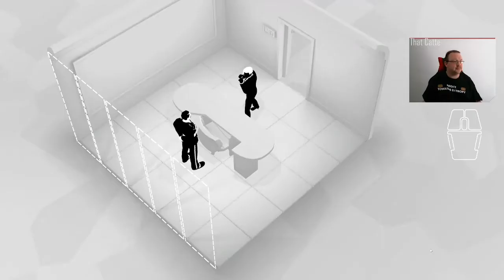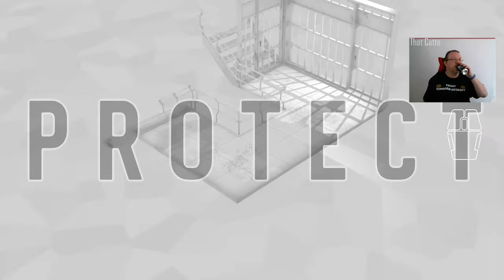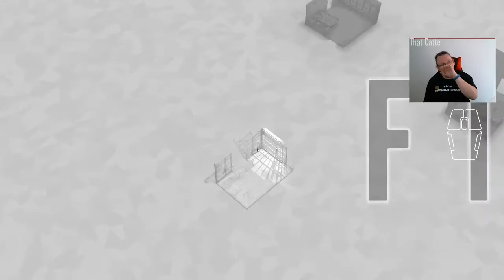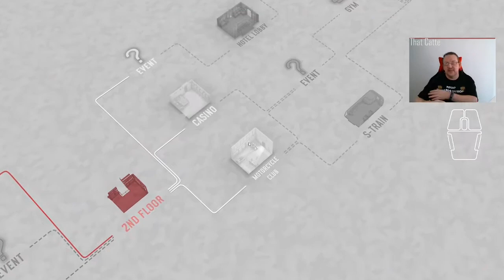Day 32 of Fights in Tight Spaces Daily Play Through 04/01/2022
Back to the Winner's Circle with a First and Final run, a brief stop to upgrade the Improv card so it's way more useful as a multi-tool than single purpose card. Another 'survive' for the final level, this time featuring me actually fighting people.

01:09 Run 1 starts
27:12 I'm going to take this jumping punch card as insurance against the Stabby Mafia Lady.
31:38 Stabby  Mafia lady has entered the chat.
35:14 Run 1 final fight.

T-Shirt of the day is the House of Catte Logo soccer shirt. Available this Fall.